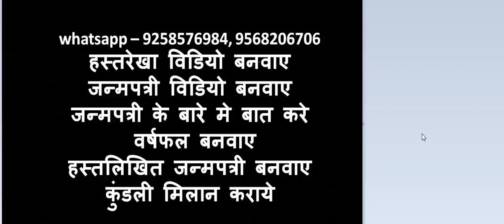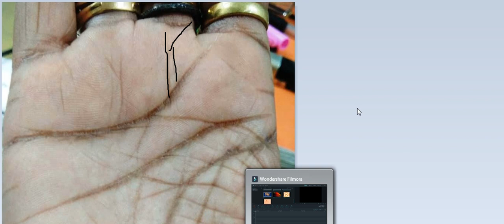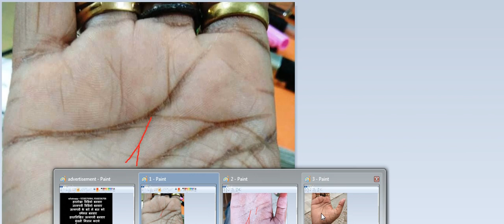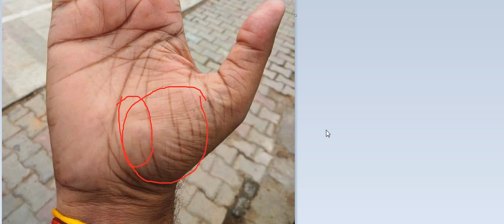Source Of Income कम हो गए है - क्या करे